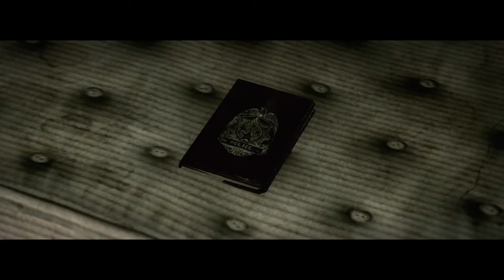The Evil within - PS4 - 5. kapitola ( 2. dil )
Let's play CZ